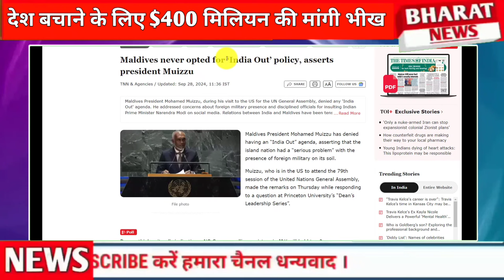Desh bachane ke liye muizzu ghutno pe Bharat ne diye 400 million dollar chin Shocked